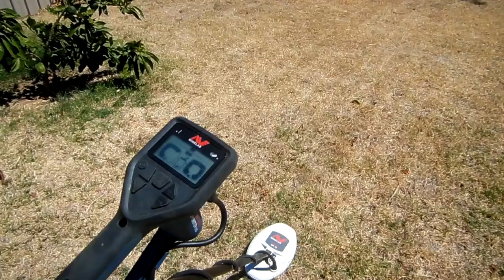GM 1000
this is making it hard to find signals